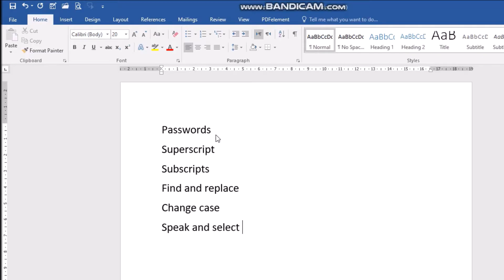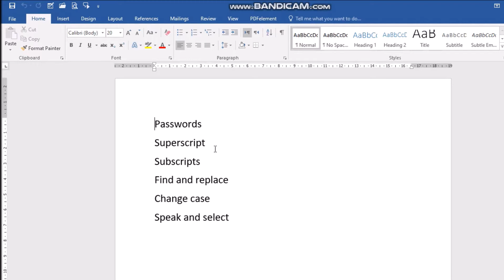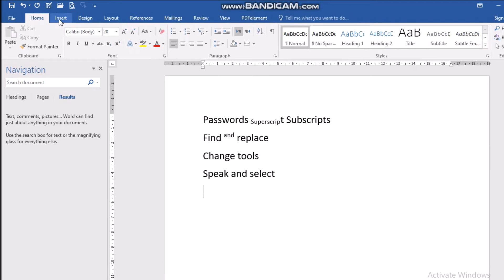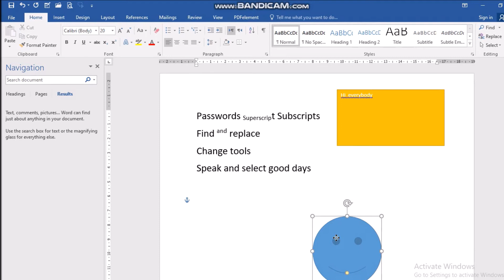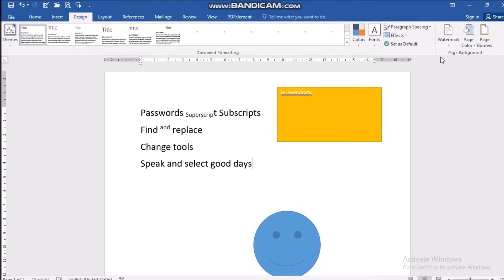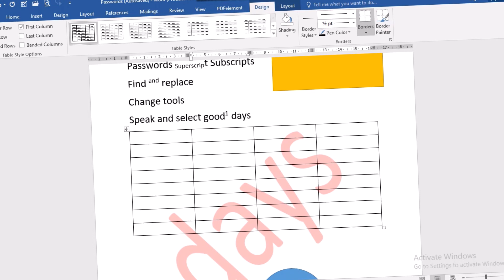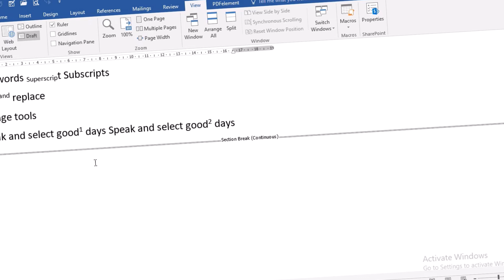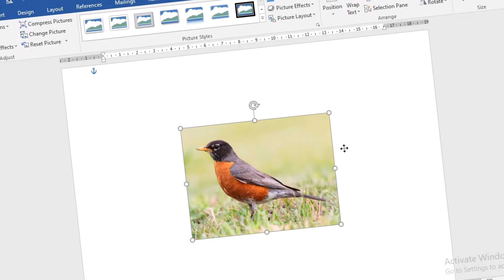brief idea word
password